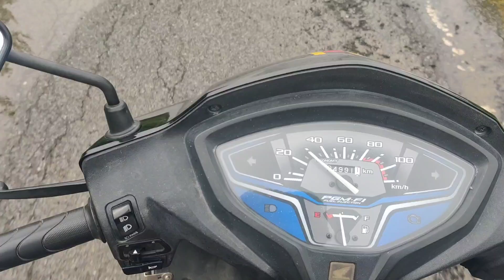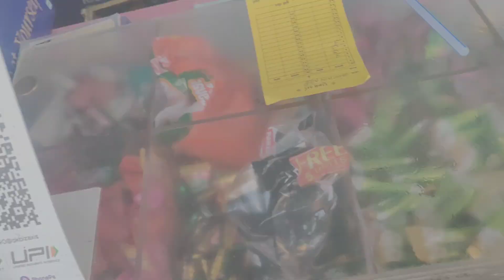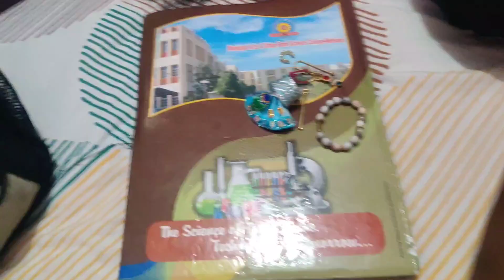Mummyji ne aja mare ko mara 😭🤜😵|| ye dekho kon Aya hai ghare pe 🥺😮Baal kishanji